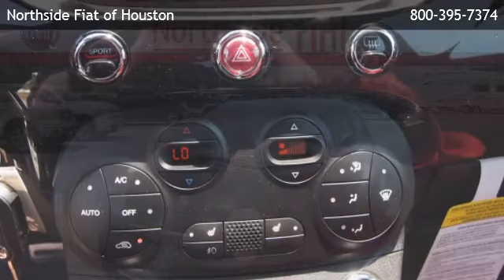2013 FIAT 500 Abarth - Tomball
Northside Fiat
 is offering a 2013 FIAT 500 Abarth in The Woodlands, TX.

Stock Number: DT652031
Engine: 4 Cyl.
Transmission: Manual
Exterior Color: Black
Interior Color: Black
Mileage: 5

Northside Fiat
1501 Lake Robbins Drive
Suite 130